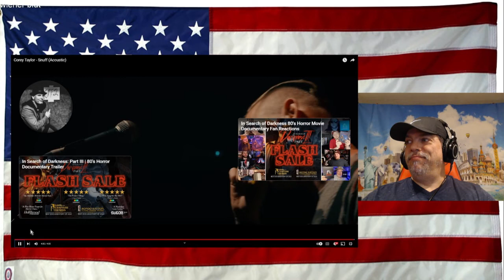Corey Taylor - Snuff (Acoustic) - REACTION - Hits Hard!